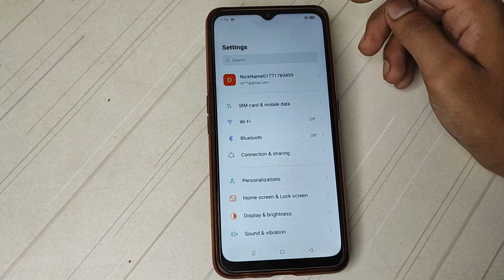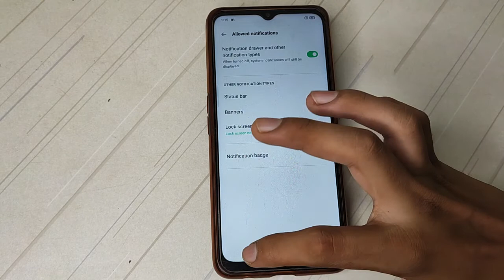How to on Banners Oppo A9